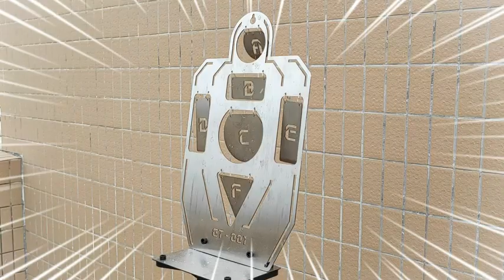The First Choice for Outdoor Games